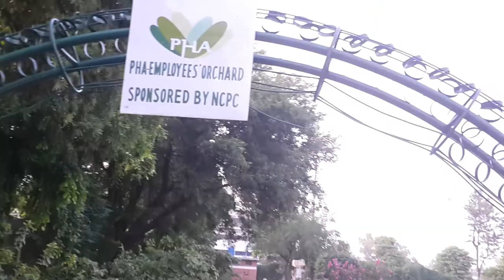Nawaz Sharif Park Beautiful View Part 5